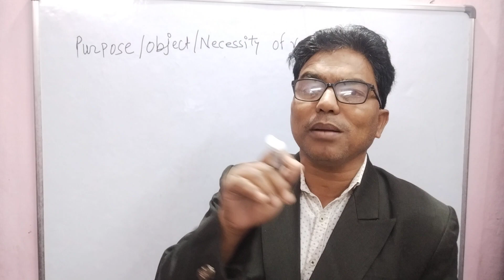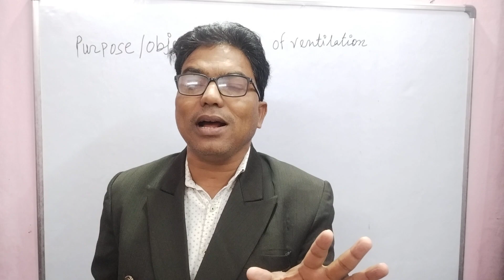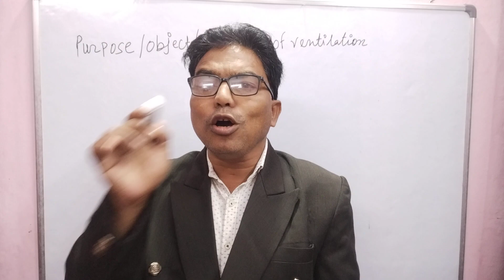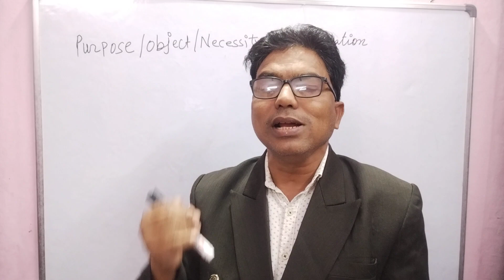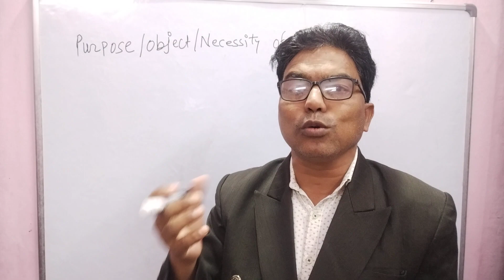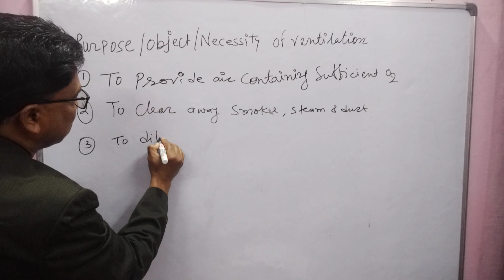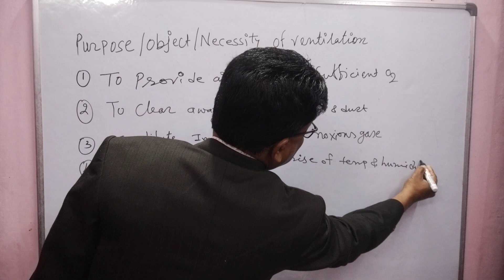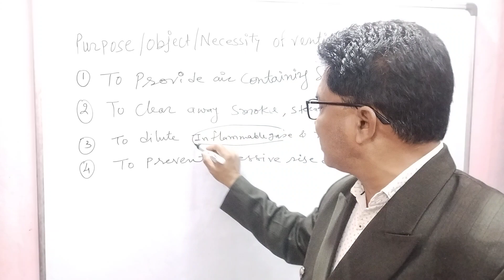what is Ventilation? Purpose /object of ventilation